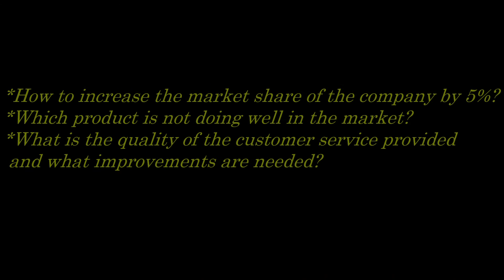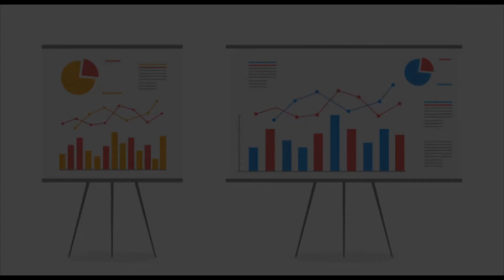Data Warehousing & ETL Certification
Links will be in the description below
💥💥 BONUS LINK BELOW AS WELL💥💥
Here I will give you the rundown to online ETL data warehousing course. Along with Data warehouse design There was a time when fact-based decisions and experience-based decisions were much more prevalent. Moving away from that we have entered into an area, where fact-based decisions have gained importance in our lives. Edureka online data warehouse tutorial will show you the benefits of having a system set up to track inventory see the trends and data of consumer purchases. You have to understand data warehousing concepts of the past just doesn't fit into the fast pace economy we have now. The ETL Certification goes hand & hand with the Edureka data warehousing certification. The Edureka online data warehousing class will fit into any schedule.
A Self-Paced course designed to give you a head start into Data warehousing and train you on different concepts of Data warehousing along with the implementations of these concepts.

🔥Data Warehousing & ETL Certification Courses you can select in this link are as followed.
     Informatica Certification Training Course
    Snowflake Certification Training Course
    Talend Certification Training For Big Data Integration
   Data Warehousing and BI Certification Training
   Data Warehousing Certification Training

💥BONUS💥
Business Intelligence Masters Program